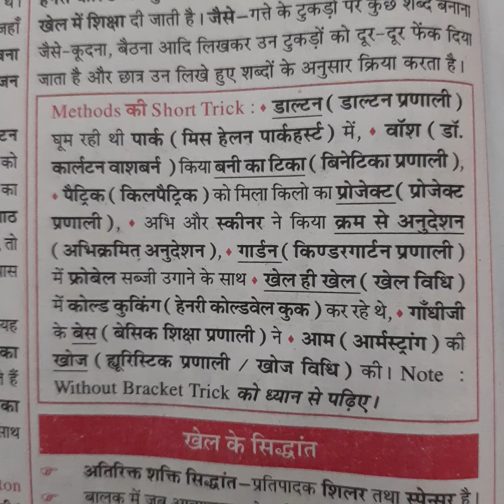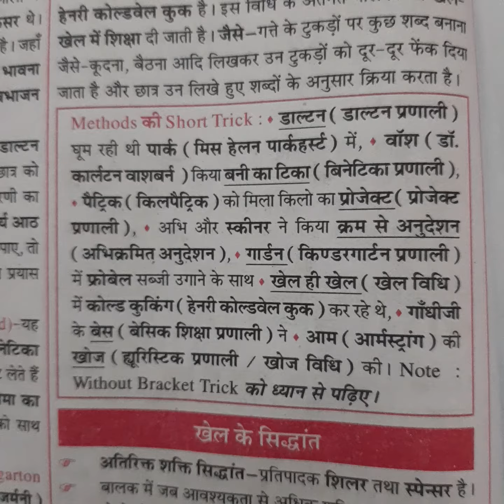psychology ke सिध्दांतों की trik 2022 Reet .jrur dekhe..nd video ko like and subscribe kre